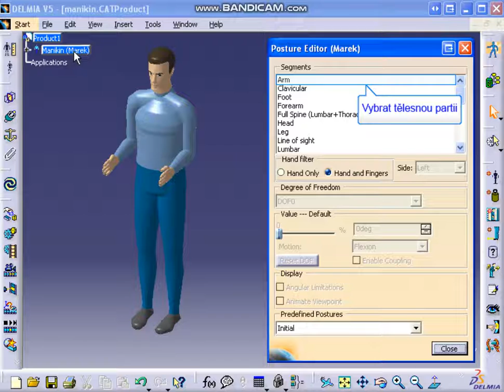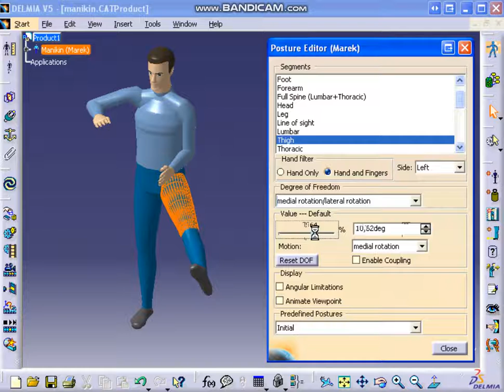Delmia V5 - 03_posture editor